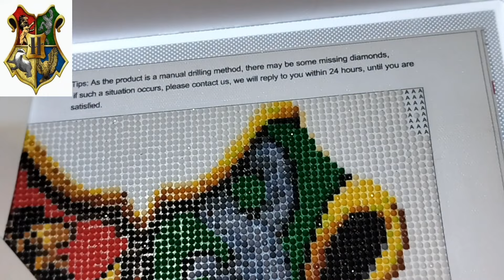DIAMOND PAINTING TIMELAPSE "HOGWARTS HOUSES LOGO"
Diamond painting "Hogwarts Houses Logo"
Full round drill
Size canvas 30x40 cm
20 colours